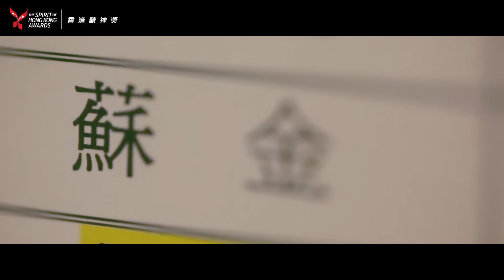Spirit of Hong Kong 2016 - Winner of Compassion Ambassador Award: So Kam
The Spirit of Hong Kong Awards 香港精神獎

Winner of Compassion Ambassador Award:
So Kam